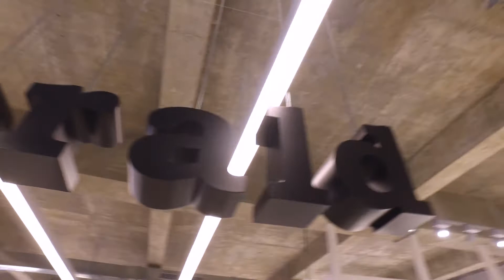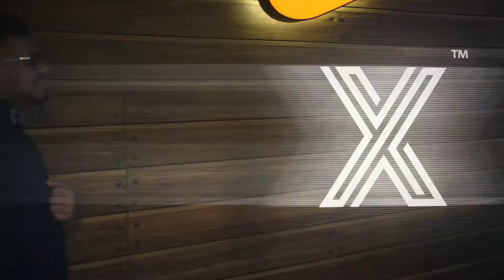Fashionably, Danu - Leonardo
A trendsetting brand, which features a collection of shirts made to suit any event and time of day.